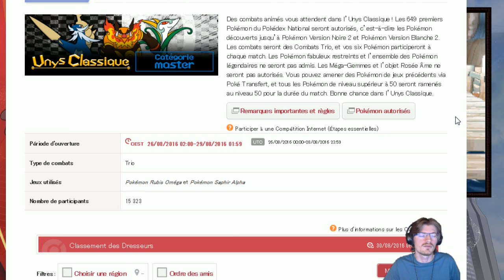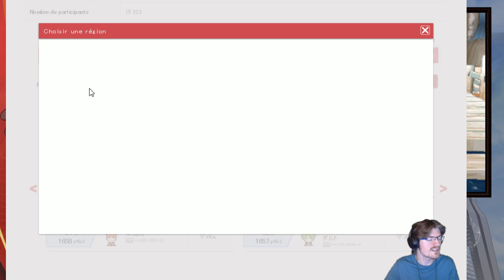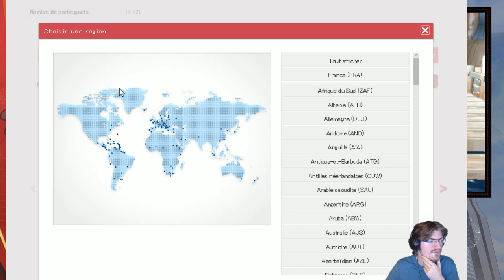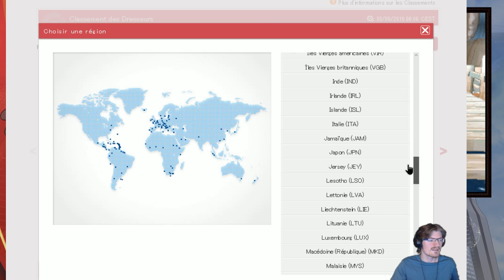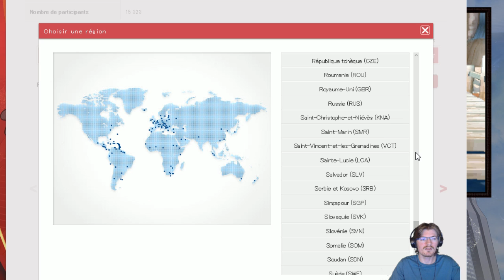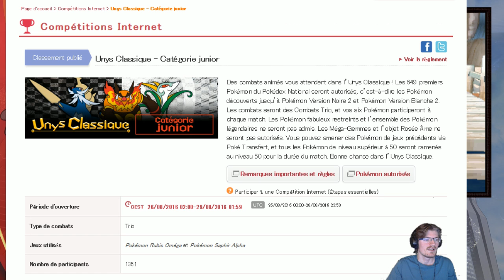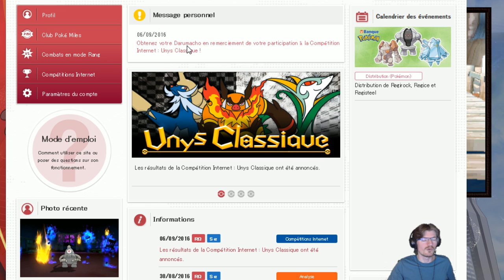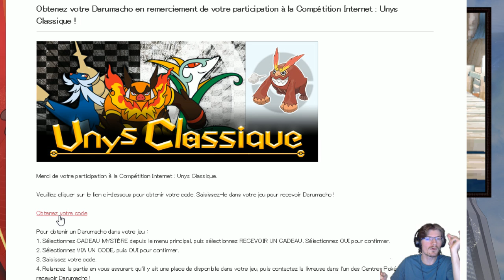[Wi-fi] Ep#07 & FIN • Tournoi Pokémon Unys Classique ! - Le Croc Lunaire fend les airs !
Le rapport officiel sur l'Unys Classique par le site du Pokémon Global

Unys Classique est une compétition amicale où tous les Pokémon du n°001 au n°649 sont autorisés à se battre, à l'exception des fabuleux et des légendaires restreints (Mewtwo, Groudon, Ho-oh, etc). Chaque équipe est constituée de 6 Pokémon, et chacun d'entre eux doit se rendre dans l'arène! Les matchs se déroulent en format Trio, en hommage à la 5ème génération de Pokémon qui avait introduit ce format en même temps que le format Rotatif. Il va falloir éplucher rapidement une grande base de combinaisons d'actions pour choisir la bonne et espérer l'emporter ! … et composer avec un aspect chance plus important qu'en format Duo !

La participation aux compétitions en ligne nécessite de posséder un compte sur le Pokémon Global Link.

Unys Classique tenait lieu du Vendredi 26 Août 2016 à 2h00 (heure de Paris - UTC+2) au Lundi 29 Août 2016 à 1h59 (heure de Paris - UTC+2). 15 matchs par jour étaient autorisés, avec report aux jours suivants pour les matchs non-joués, limitant au final à 45 le nombre de matchs possibles.

• Accéder à l'épisode de présentation de l'équipe utilisée lors de cet Unys Classique

Musique utilisée dans l'introduction ~ Pokémon Noire 2 & Blanche 2, thème de la finale du Pokémon World Tournament de Port Yoneuve ~